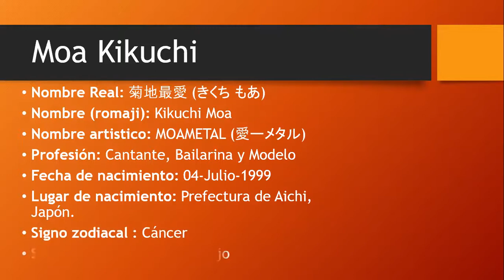HAPPY BIRTHDAY Moa Kikuchi - 2021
Moa Kikuchi, have fun on your birthday, have a great time and eat lots of cakes. 🥳🎂 Keep dancing, singing and doing well at Babymetal. 🤘🤞✨🎈